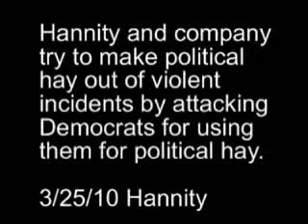Hannity, Bachmann and Price use attacks on Cantor to attack Democrats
3/25/10 Oh, the irony! Hannity, Bachmann and Price endorse Eric Cantor's inflammatory attacks on Democrats blaming THEM for being too inflammatory and pretending that Republicans take attacks in stride.